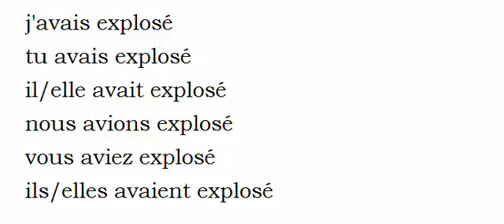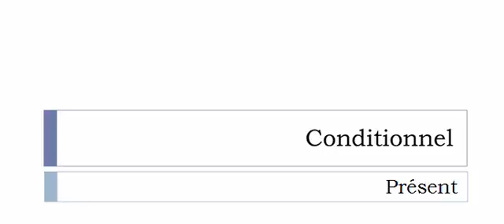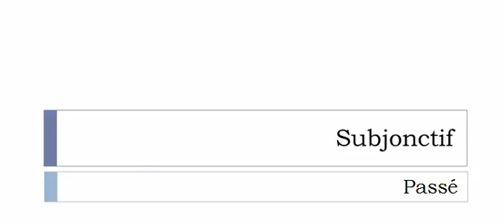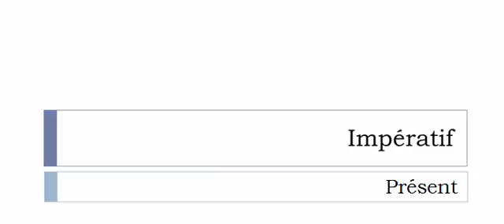Learn French conjugation with me # Verb = Exploser